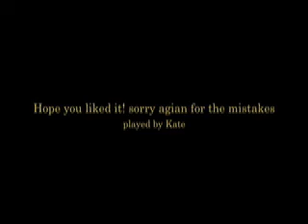zelda's lullaby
see this song from the piano's point of view